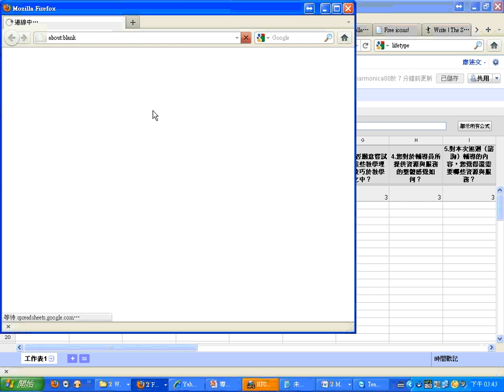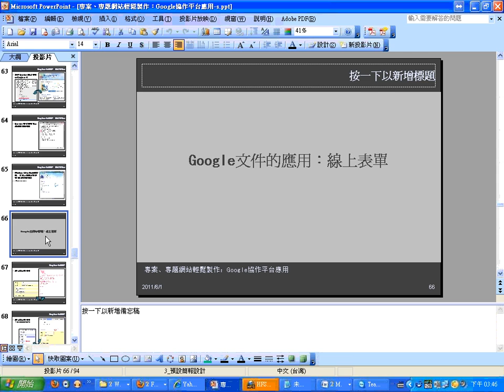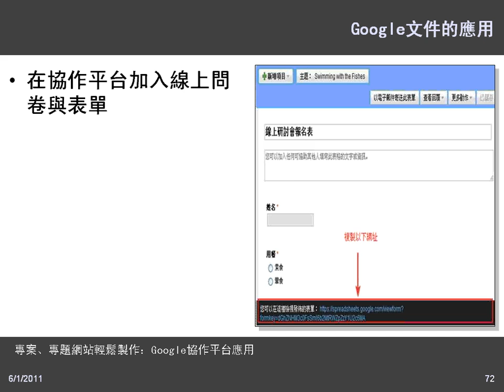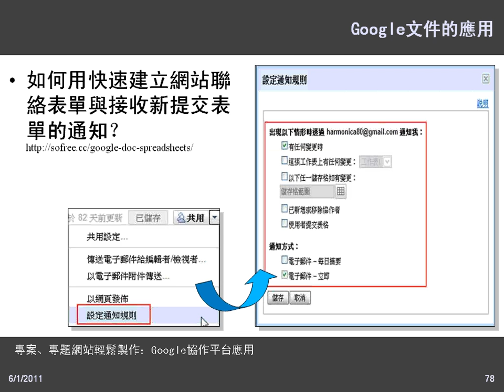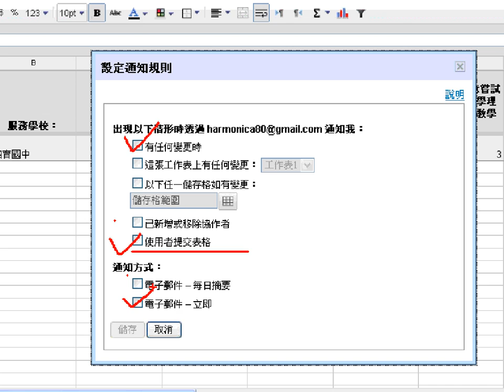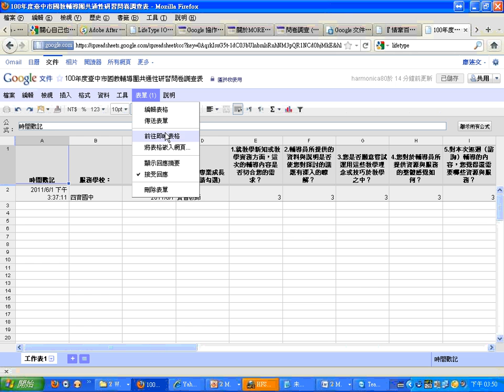16Google文件的應用：線上表單-1.wmv